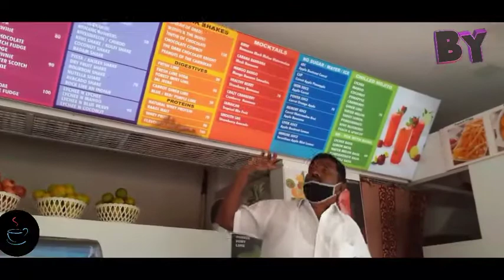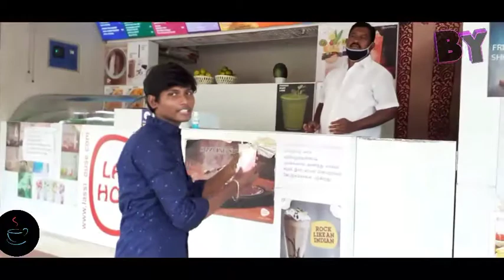Lassi house shop with cook bytes in Tiruvannamalai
Lazy house shop cook bytes

Instagram ID
1. Buvanesh

So following for Instagram
Lassi House
Near, Sri Ramana Ashram and Seshadri Ashram, Chengam Road, Thamarai Nagar, Tiruvannamalai, Tamil Nadu 606601